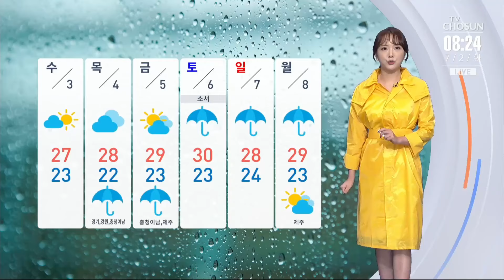[날씨] 전국 강한 비바람…수도권 최대 100㎜↑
밤사이 정체전선이 북상하면서 오늘과 내일 전국에 많은 비가 내리겠습니다.

현재 비구름은 충청과 영남지방을 지나고 있는데요. 충남과 전북 경남에 호우주의보가 발효되며 시간당 30mm 안팎의 강한 비가 집중되고 있습니다.

앞으로 강한 비구름은 중부지방으로 올라오면서 수도권과 강원에 시간당 30mm에서 최대 50mm의 폭우가 쏟아지겠습니다.

오늘과 내일 예상되는 강수량은 경기 북부와 강원 북부에 최대 120mm이상, 서울 등 중부지방에 100mm 이상, 그 밖 전국에는 30~80mm의 비가 내리겠습니다.

오늘 많은 양의 비와 함께 바람도 강하게 불겠습니다. 현재 해안가와 제주에는 강풍주의보가 내려졌습니다.

그 밖 전국에서도 초속 15m 안팎의 강풍이 불겠습니다.

오늘 한낮에는 더위가 주춤하겠는데요. 서울 25도 대구 28도에 머물겠습니다.

비는 내일 오전이면 잦아들겠고 모레부터 다시 전국에 비가 이어지겠습니다.

오늘의 날씨 이나엘입니다.

📡 월~금 06:50 강스라이팅 (유튜브)
📡 월~금 07:30 뉴스퍼레이드
📡 월        08:40 네트워크 매거진
📡 월~금 09:00 신통방통
📡 월~금 10:20 강펀치 (유튜브)
📡 월~금 13:00 보도본부 핫라인
📡 월~금 14:30 사건파일 24
📡 월~금 17:20 시사쇼 정치다
📡 월~금 21:00 뉴스9
📡 월~목 21:50 윤정호의 뉴스 더 (유튜브)
📡 토~일 14:00 뉴스현장
📡 토~일 17:40 시사쇼 정치다
📡 토~일 19:00 뉴스7